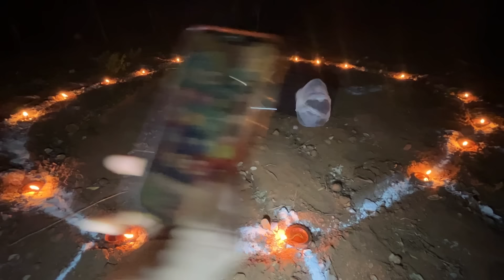MOST DANGEROUS JINN RITUAL EVER ( Don't try this ) అధి వచ్చేసింది | Ghost hunting | Hunter naresh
or insta 🆔 Hunter _naresh
natho matldalanna promotions kosam ayina insta lo message cheyyandi